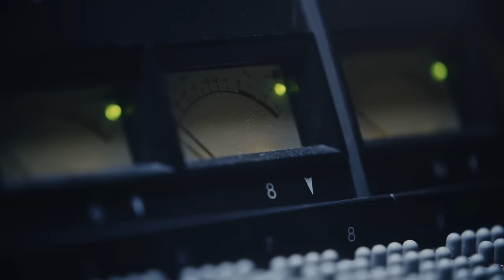GLAY / 空が青空であるために (short ver.)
2016年1月27日発売ニューシングル「G4・Ⅳ」収録。
TVアニメ「ダイヤのA -SECOND SEASON-」オープニングテーマ。